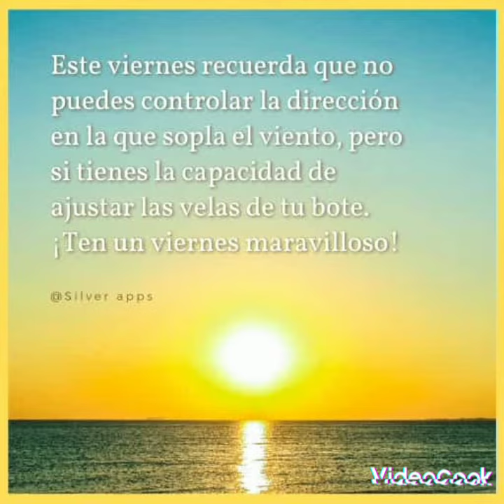Dia maravilloso con mi hijo..m